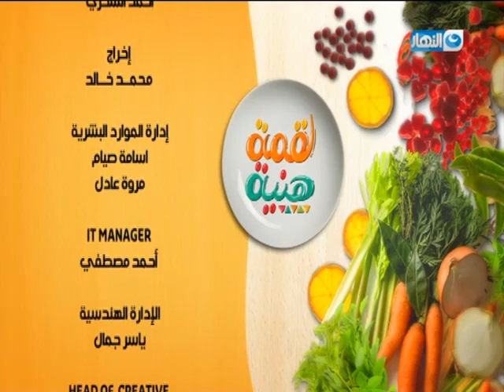لقمة هنية | موز ماعز بالكسكسى والخضار – طاجن لحمة بالبطاطس والمشروم – سكالوب تركى بالزعتر